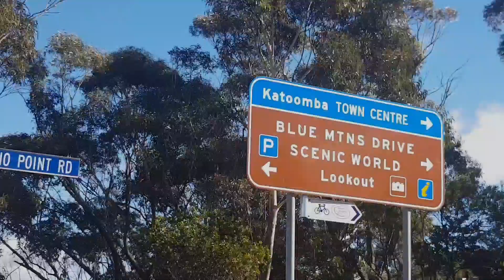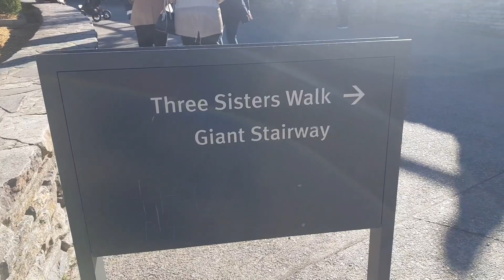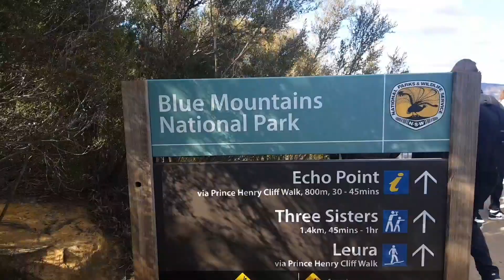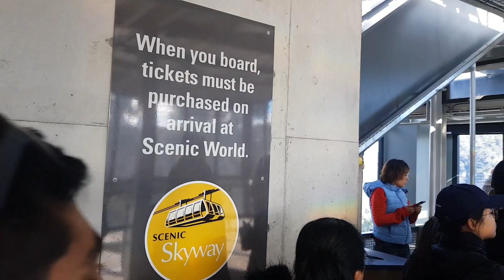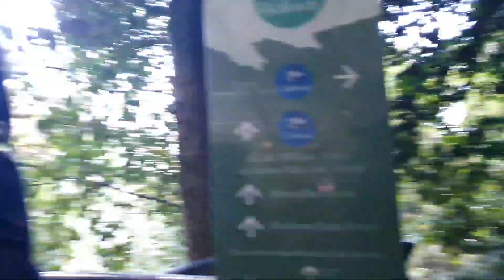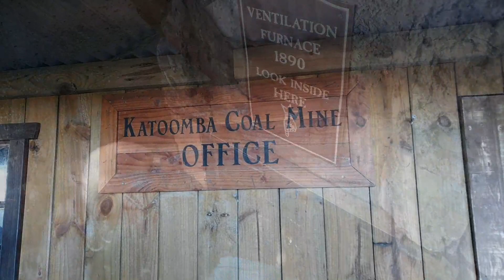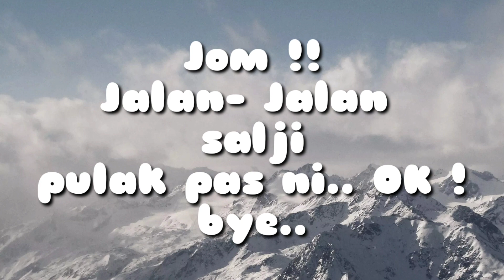Jom Jalan-Jalan !! Blue Mountains -Australia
Australia’s New South Wales. Known for dramatic scenery, it encompasses steep cliffs, eucalyptus forests, waterfalls and villages dotted with guesthouses, galleries and gardens. Katoomba, a major town in the area, borders Blue Mountains National Park and its bushwalking trails. Echo Point affords views of the storied Three Sisters sandstone rock formation.